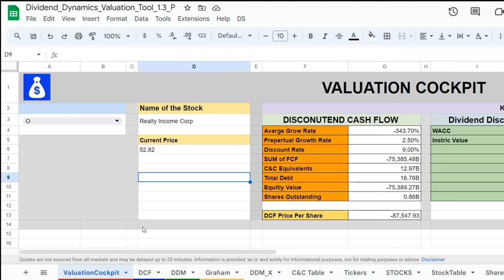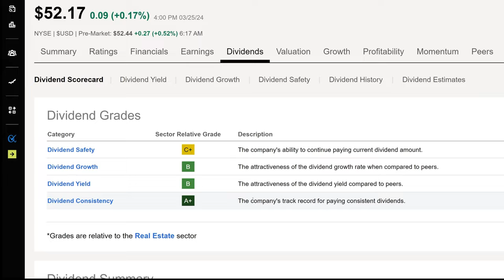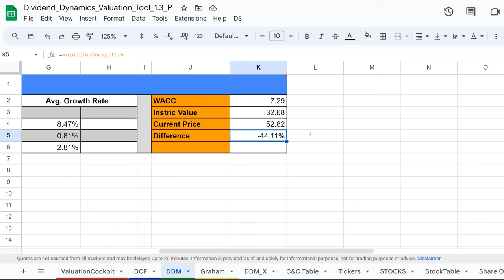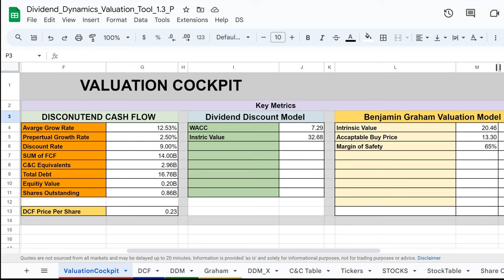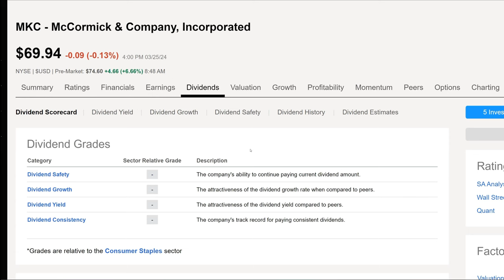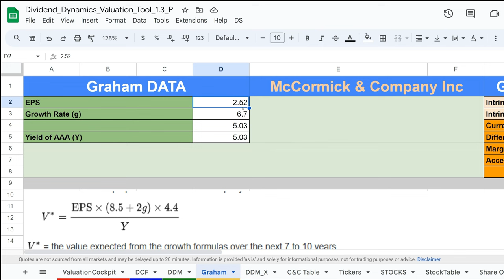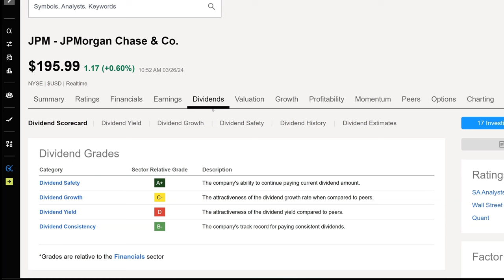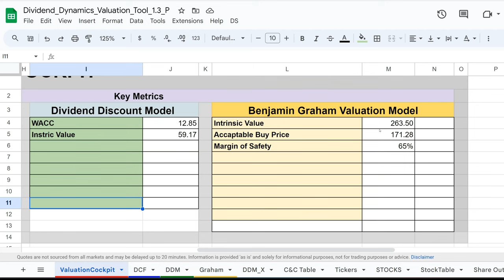3 Dividend Stocks in April 2024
0:00 - Introduction to Dividend Stocks for April 2024
0:58 - Deep Dive into O Realty Income Corporation
3:36 - Analyzing Analyst Ratings for O Realty
5:14 - O Realty's Dividend Safety, Growth, and Yield
7:29 - Valuation Analysis: DCF and DDM for O Realty
10:03 - Graham Valuation Model for O Realty
10:36 - McCormick & Company Overview
13:03 - Wall Street Ratings for McCormick
14:22 - McCormick's Dividend Analysis
15:47 - Financials and Valuation of McCormick
17:26 - Introducing JP Morgan Analysis
19:12 - JP Morgan Dividend Safety and Growth
20:46 - JP Morgan Earnings Miss and Projections
22:24 - Valuation Models for JP Morgan
24:08 - Conclusion and Invitation for Further Exploration

3 Dividend Stocks for April 2024" delves into the financial realm, presenting a meticulously curated list of three standout dividend-paying stocks poised for consideration by investors in April 2024. This video is tailored for both seasoned and novice investors seeking to enhance their portfolio with stocks that not only promise regular dividend payouts but also hold potential for capital appreciation. Through an analytical lens, the video unpacks the fundamentals, dividend histories, and growth prospects of these companies, offering insights into their stability and performance in the current economic landscape. Perfect for those aiming to achieve a balanced investment strategy, this guide illuminates paths to potentially lucrative and steady income streams in the ever-evolving market.

The voiceover in this video is created using AI-generated text-to-speech technology to enhance the learning experience.